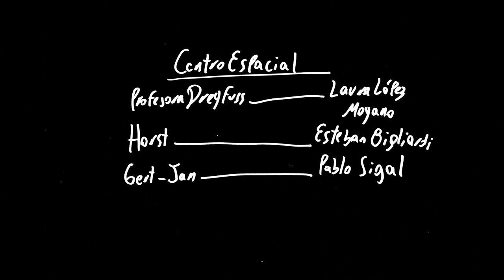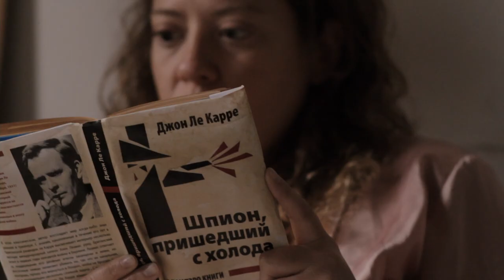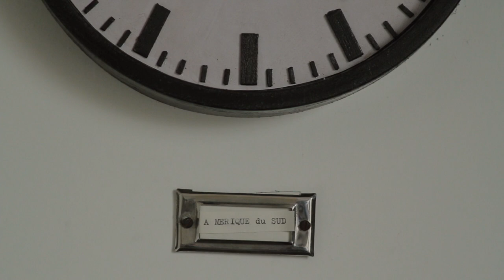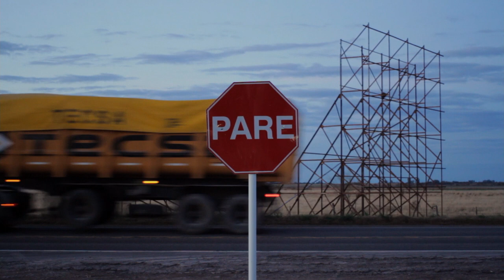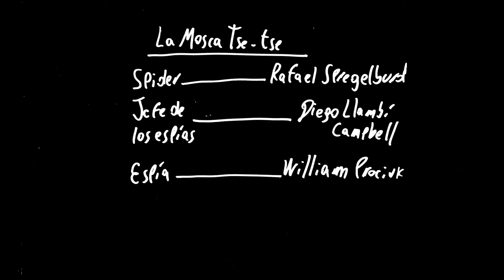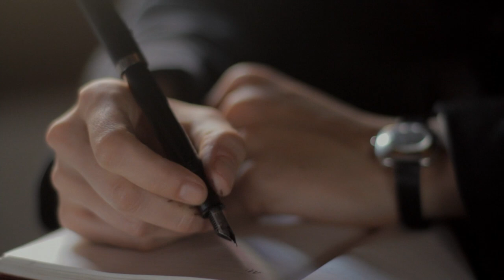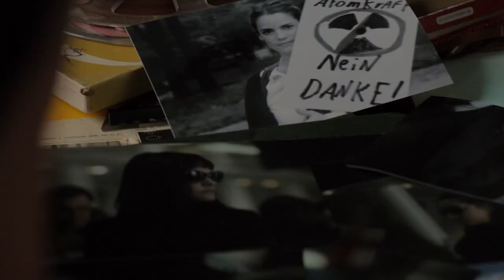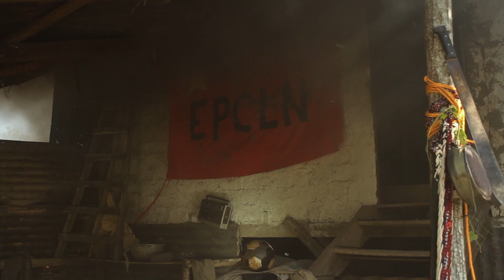La Flor (2018) - Mariano Llinás (Parte 2)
00:00:00 Episodio 3 - Acto I
01:32:51 Episodio 3 - Acto II